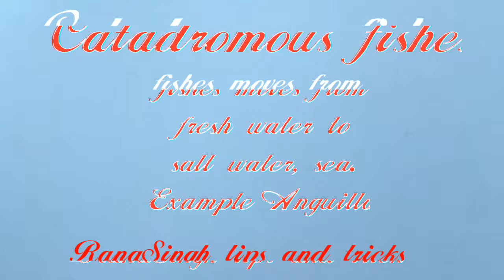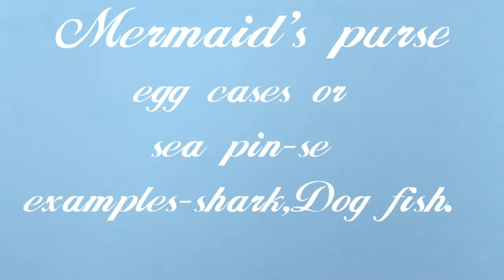Zoology || B.Sc II || Paper I || Pisces || Unit III || Purvanchal University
Fish Terminology || Catadromous fishes || Holobranch || Clasper || Torpedo || Mermaid's purse ||